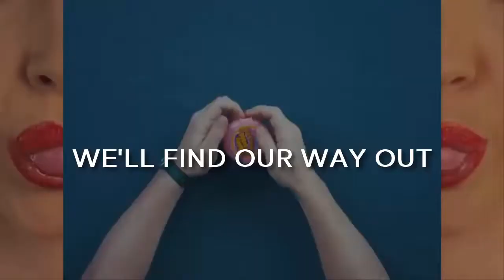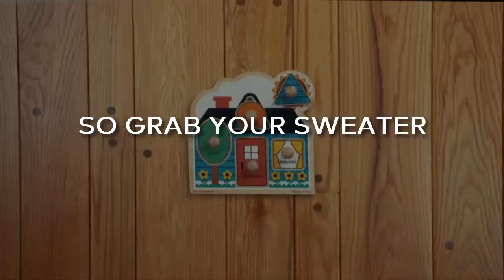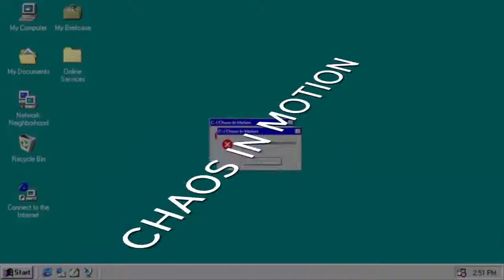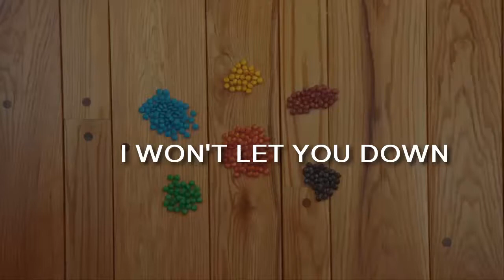I The Mighty - Chaos In Motion (Lyrics)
third track or something, y'all can't google ?